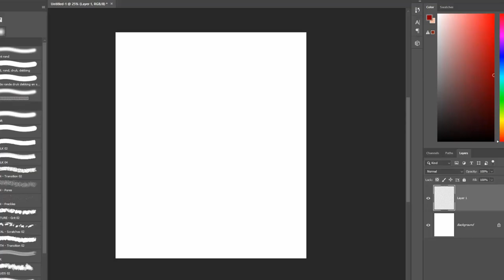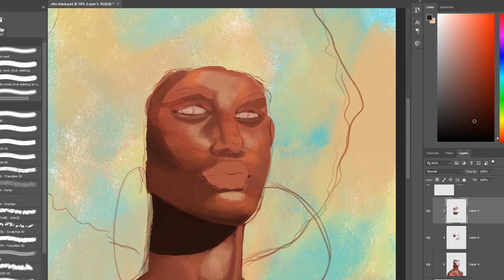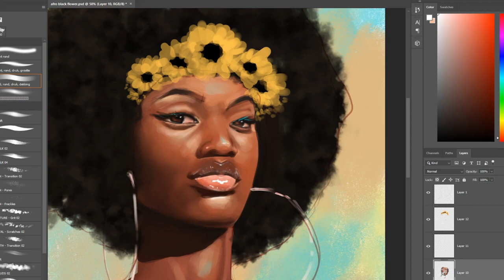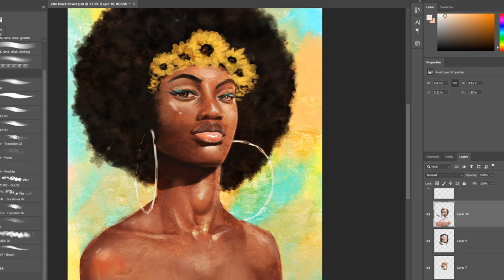Photoshop speedpaint - Black Sunflower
I REALLY LOVE DRAWING REALISTIC PORTRAITS! Thanks, everyone for all the support!!👌

Please leave a comment on what you thought of the video.